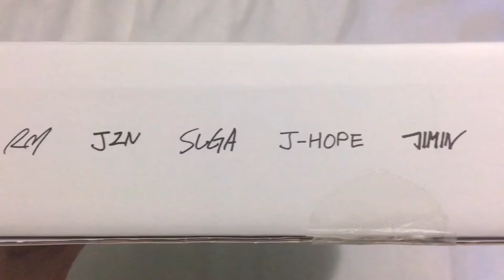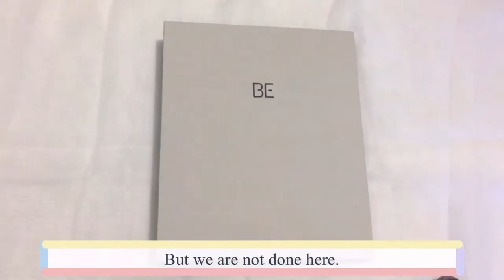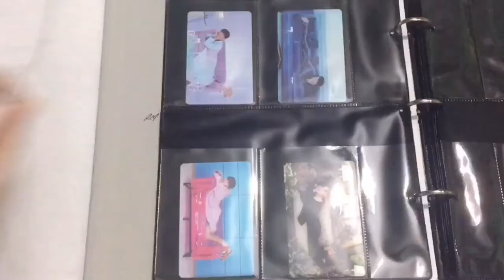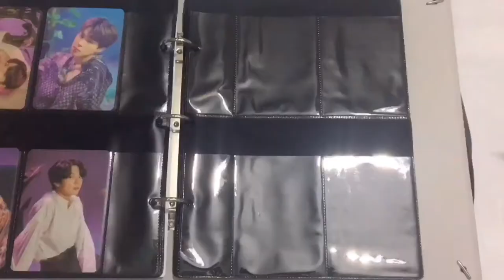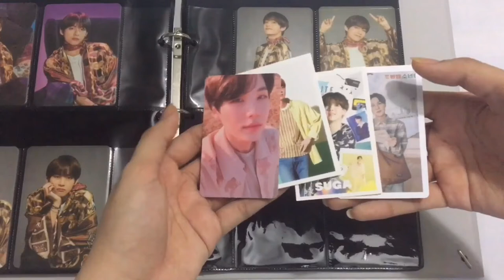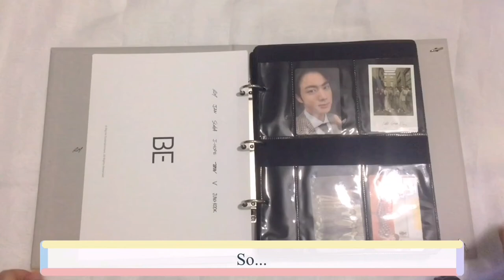[UNBOXING] BE Photocard Binder | BE 포토카드 바인더 언박싱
BE Photocard Binder Unboxing

Photocard Organizing